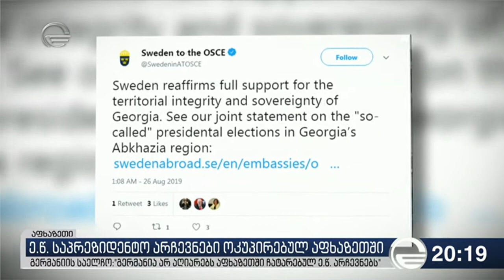ე წ საპრეზიდენტო არჩევნები ოკუპირებულ აფხაზეთში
ე.წ. საპრეზიდენტო არჩევნები ოკუპირებულ აფხაზეთში - გერმანიის საელჩო: "გერმანია არ აღიარებს აფხაზეთში ჩატარებულ არჩევნებს"